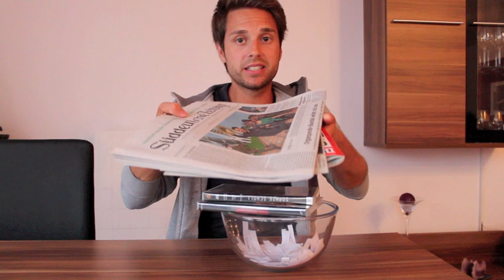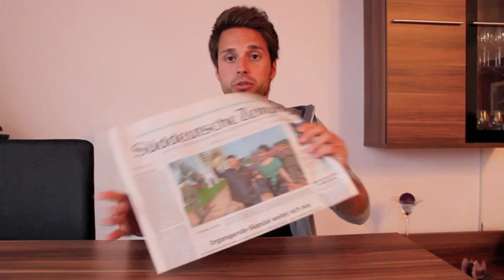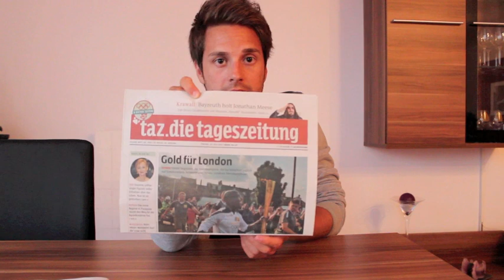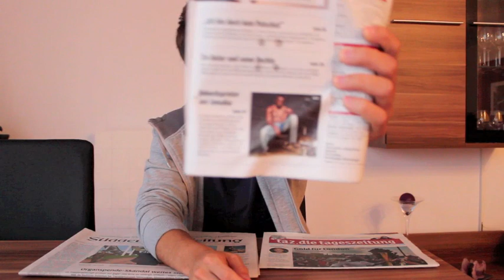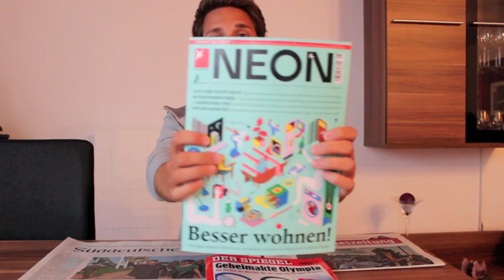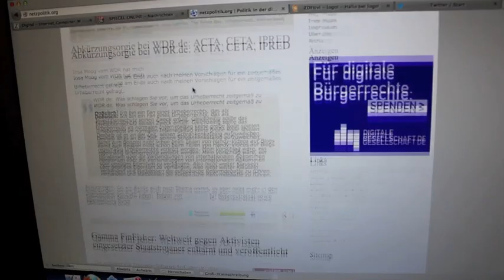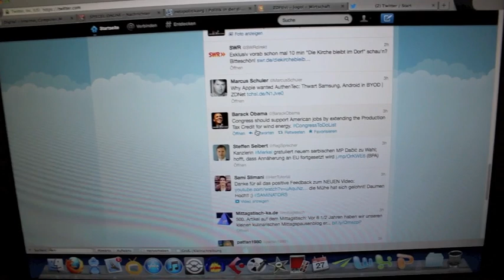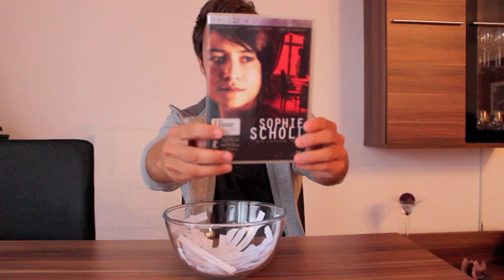wissen2go: How to: Schnell aktuell informieren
Dieses Mal geht es um etwas ganz Praktisches - ich zeige euch ein paar Zeitungen, Zeitschriften und Websites, mit deren Hilfe ihr euch schnell, aber trotzdem umfassend aktuell informieren könnt. Und das sogar mit ein bisschen Spaß.

Viele Links gibt es diesmal nicht, aber einige Sachen habe ich euch trotzdem rausgesucht:

Sehr gute Übersicht über die politisch einflussreichsten Twitterer auf der ganzen Welt